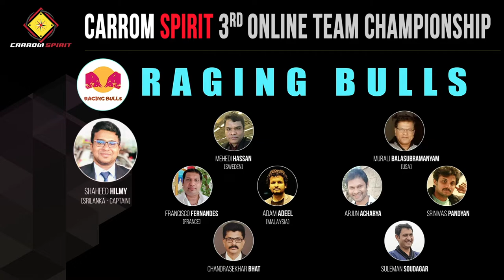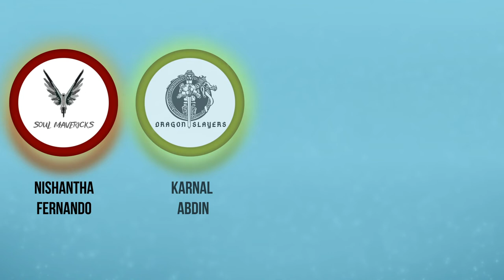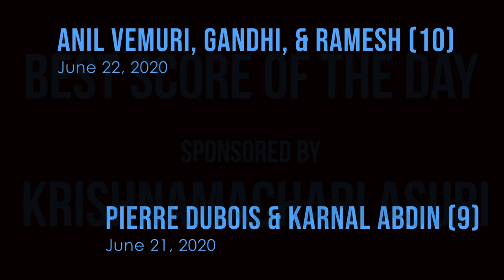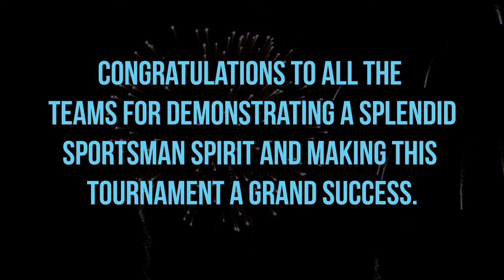Award Ceremony - Carrom Spirit 3rd Online Team Championship - June 15-24, 2020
Carrom Spirit 3rd Online Team Championship - June 15-24, 2020